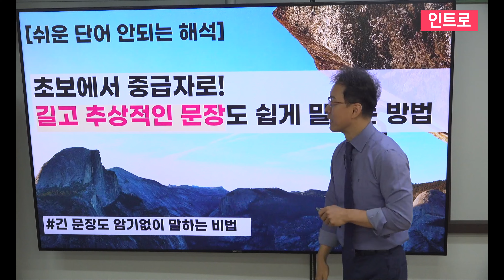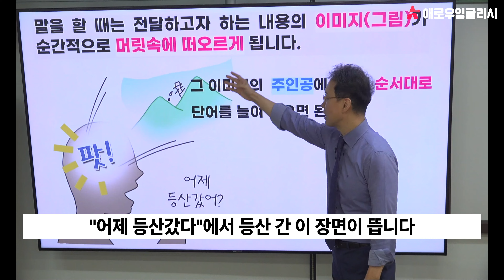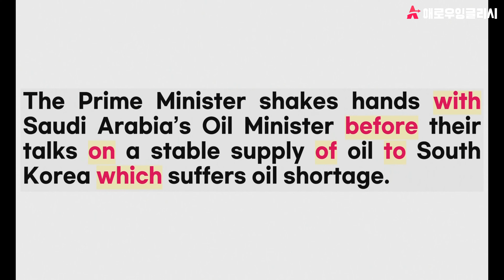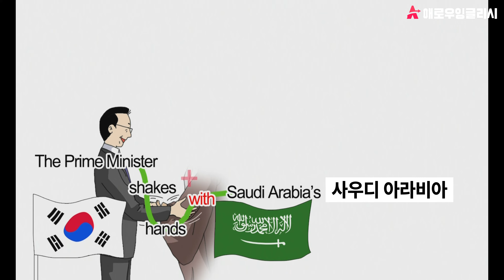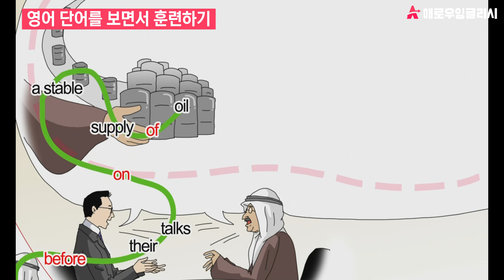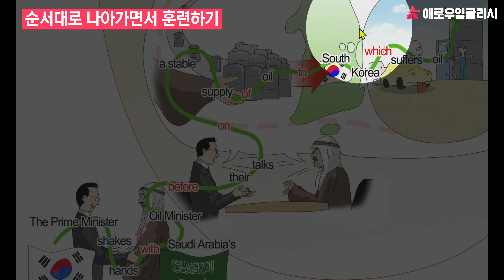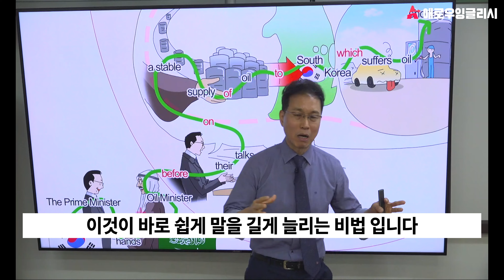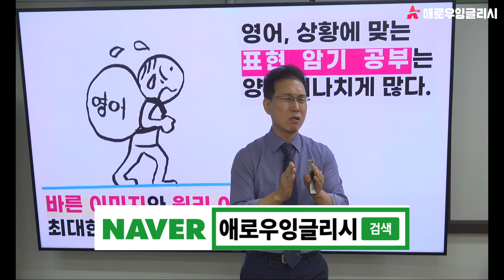영어회화할 때 짦은 말은 가능한데 길게 말하려고 하면 말문이 막혀요. 좋은 방법이 없을까요?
▶ 최재봉 선생님 오프라인 무료특강

영어회화 시작은 쉽습니다.
왜냐하면 짧은 말을 할 때는 쉬운 문장으로 진행되기 때문입니다.
그러나 길게 말하려면 머릿 속 생각이 복잡해지기 때문에 말이 잘 안 됩니다.

이번 영상을 통해서 원어민적 사고를 공부하고 단계별로 영어회화 훈련하는 시간을 가져보도록 하겠습니다.

★ 공부 ★
00:00 인트로
00:32 원어민적 사고 관점에 대해서 설명 듣기
03:16 영어문장 만들기 훈련
05:50 문장 속 영어단어를 보면서 훈련
06:39 문장을 순서대로 나아가면서 훈련
07:41 문장 속 영어단어를 안 보면서 훈련
08:14 문장 속 영어단어를 다시 보면서 훈련
09:26 듣기 훈련
10:04 문장 속 전치사를 가볍게 짚어내기
10:40 리마인드